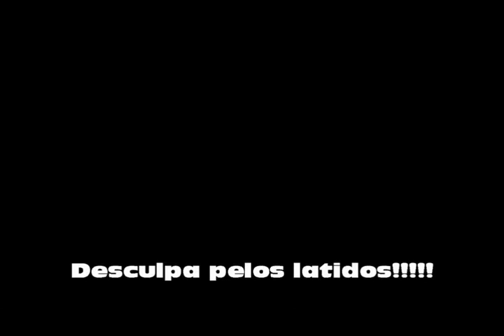Farol Citroen C3 retirada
Retirada do farol para acesso a troca de lâmpadas e outras manutenções. 2017